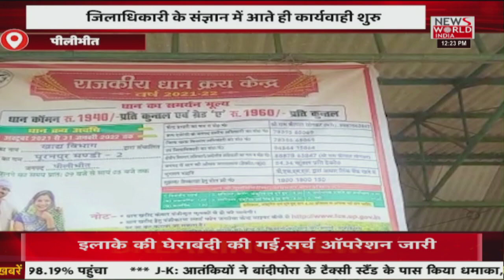News World India Live : देश विदेश की सभी बड़ी खबरें LIVE | Latest News | Hindi News | Breaking News